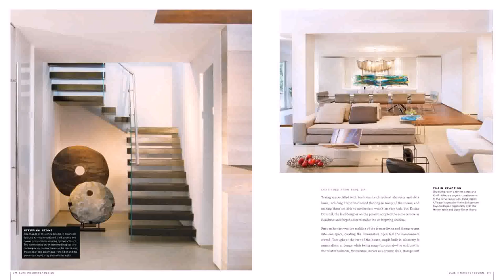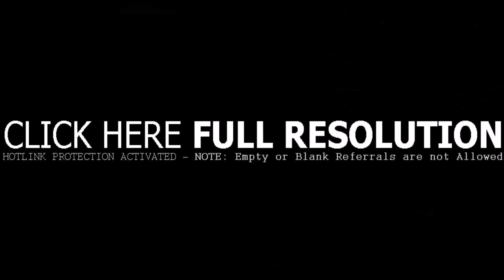Home Interior Design Catalog India (see description)